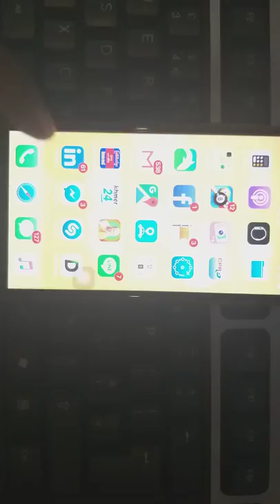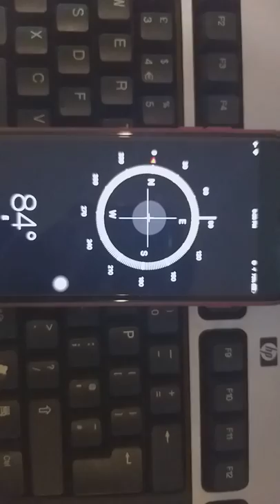How to Find Directions With a Compass In Iphone